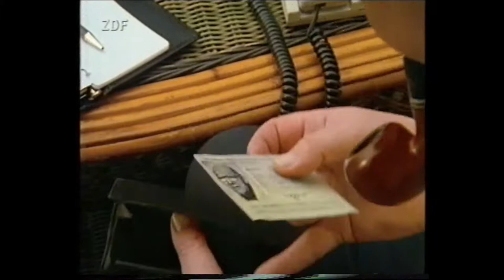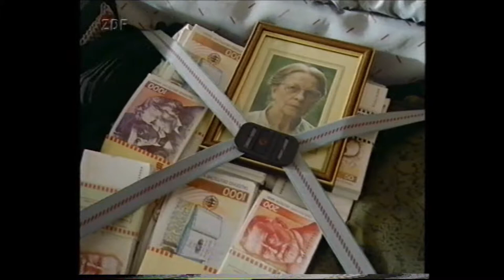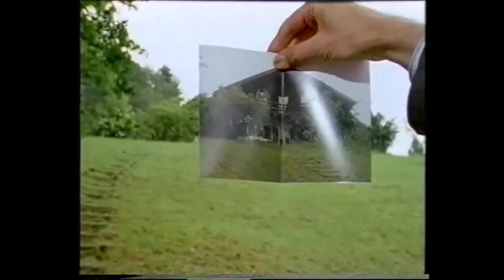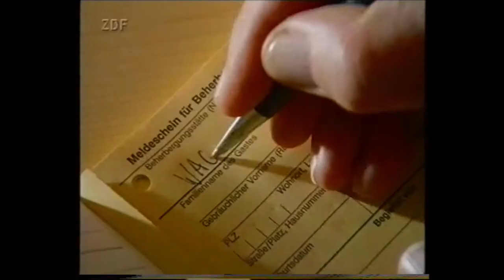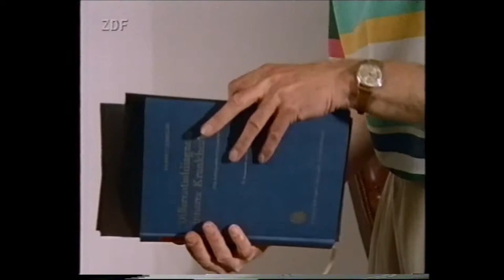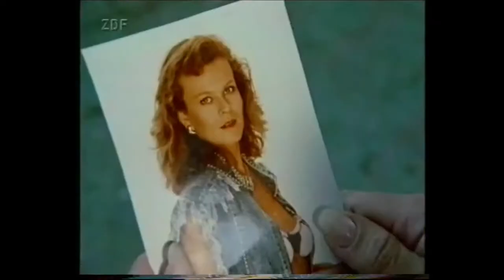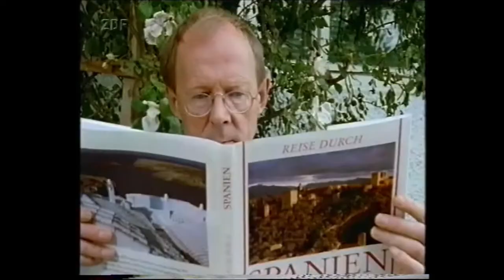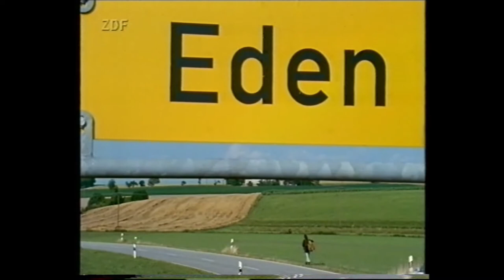Der andere Wolanski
Unauffällig hat Buchhalter Bosch (Hans-Peter Korff) jahrelang Gelder seines Arbeitgebers veruntreut. Kurz vor der anstehenden Revision will er mit einem Koffer voller Bargeld fliehen ­ und verwechselt das Gepäckstück im Gedränge am Bahnhof. Was tun? Bosch sucht Herrn Wolanski (Jürgen Holtz) auf, den Besitzer des "falschen" Koffers. ­ Schön schräg: die große Pleite eines reichen Ganoven.